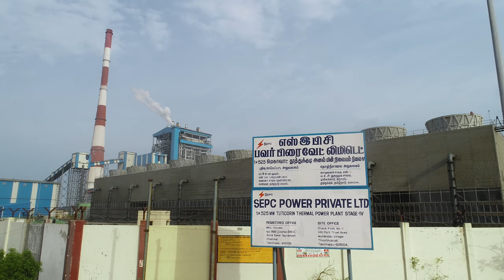Tuticorin: Where Energy Meets Innovation | Megha Engineering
Nestled in Tamil Nadu, the Tuticorin thermal power plant is a testament to innovation in energy generation.
At the heart of this remarkable 525-megawatt plant is a powerful boiler with a capacity of 1,700 tons per hour paired with a robust 555-megawatt turbine. Together, they provide reliable energy to meet the region's growing power demands.